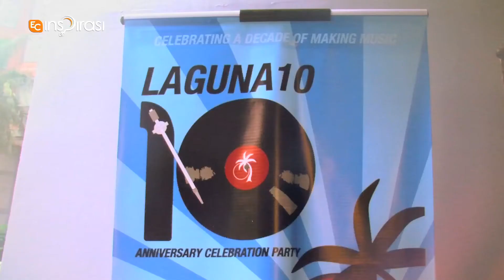KLTV - Laguna Music's 10th Anniversary Celebration Party.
This is the mega gig that featured the likes of Seven Collar T Shirt, Pure Vibracion, Love Me Butch, Pesawat and many more from the Laguna Music (extended) Family.

Catch the full scoop on this and more on KLTV, exclusively on EC Inspirasi, Channel 106 on HyppTV.